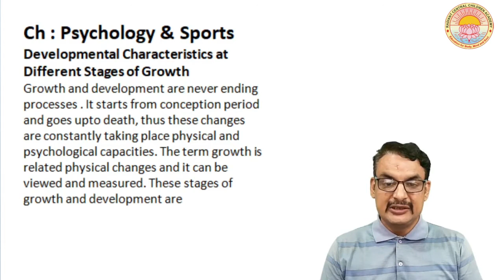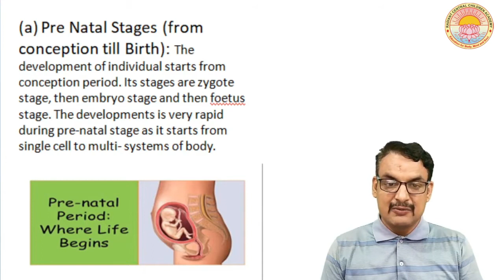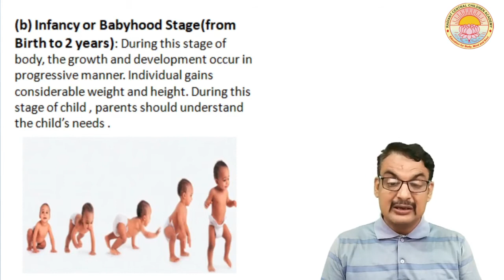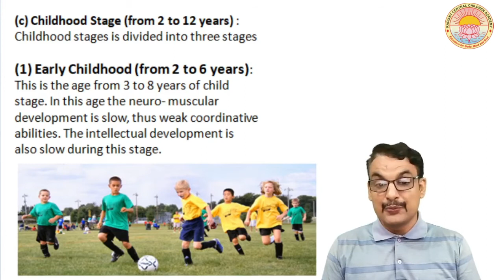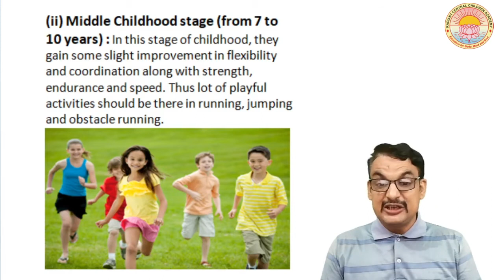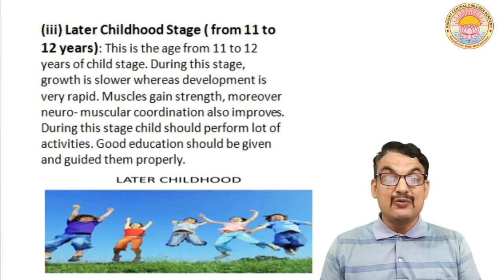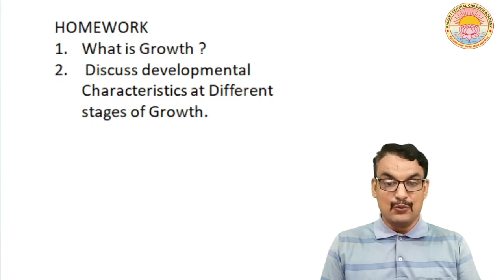Sports Psychology I Lecture - 3 I Class - 11 I C.B.S.E. Board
Developmental characteristics at different stages of growth